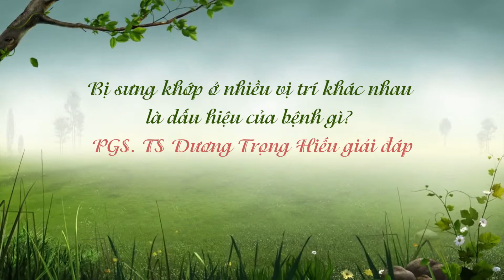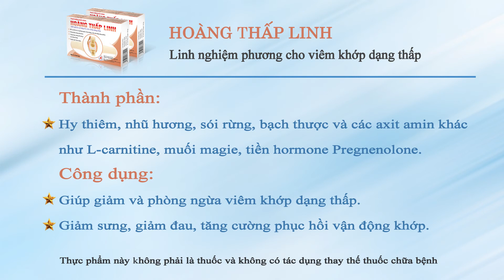Bị sưng khớp ở nhiều vị trí khác nhau là dấu hiệu của bệnh gì? PGS. TS Dương Trọng Hiếu giải đáp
Sưng khớp là một trong những biểu hiện của nhiều bệnh lý cơ xương khớp khác nhau. Hiện tượng viêm, sưng khớp thường do nhiều nguyên nhân khác nhau gây nên, chủ yếu là biến chứng của một số bệnh lý cơ xương khớp đã không được điều trị. Tình trạng sưng, đau khớp nếu không có biện pháp hỗ trợ điều trị kịp thời và phù hợp có thể tiến triển thành nhiều biến chứng nguy hiểm. Dưới đây là câu hỏi của một thính giả:
- Thưa chuyên gia. Thỉnh thoảng em hay bị viêm và sưng khớp, lúc thì bị ở đầu ngón chân, lúc ở gối, đôi khi lại ở tay. Vậy xin chuyên gia tư vấn, tình trạng của em là bệnh gì ạ?
Để được giải đáp tình trạng bị sưng khớp ở nhiều vị trí khác nhau là dấu hiệu của bệnh gì thì mời bạn cùng lắng nghe những chia sẻ của PGS. TS Dương Trọng Hiếu trong nội dung video trên.
Hãy theo dõi kênh để cập nhật thêm nhiều video hữu ích về chăm sóc sức khỏe.
Nếu bạn có bất kì thắc mắc nào, hãy gọi đến tổng đài tư vấn HOTLINE: 18006304 (MIỄN CƯỚC) hoặc 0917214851/ 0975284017 (ZALO/VIBER) để được giải đáp cụ thể.